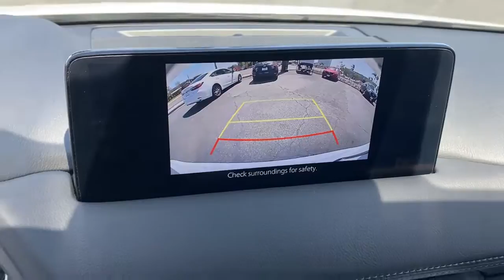2021 Mazda CX-5 Huntington Beach, Newport Beach, Fountain Valley, Westminster, Costa Mesa SL82262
Snowflake White Pearl Mica Used 2021 Mazda CX-5 available in Huntington Beach, CA at Huntington Beach Mazda. Servicing the Huntington Beach, Newport Beach, Fountain Valley, Westminster, Costa Mesa CA area.

Huntington Beach Mazda proudly offers this Mazda CX-5 with home delivery services, inquire about details.brMazda Certified Pre-Owned Details:brbr * Warranty Deductible: $0br * Includes Autocheck Vehicle History Report with 3 Year Buyback Protection. 3 month SiriusXM trial subscription.br * Roadside Assistancebr * Limited Warranty: 12 Month/12,000 Mile (whichever comes first) after new car warranty expires or from certified purchase datebr * Transferable Warrantybr * Vehicle Historybr * Powertrain Limited Warranty: 84 Month/100,000 Mile (whichever comes first) from original in-service datebr * 160 Point Inspectionbrbrbr24/30 City/Highway MPGbrbrbrFor more of our great pre-owned inventory visit us or call us at (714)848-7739.